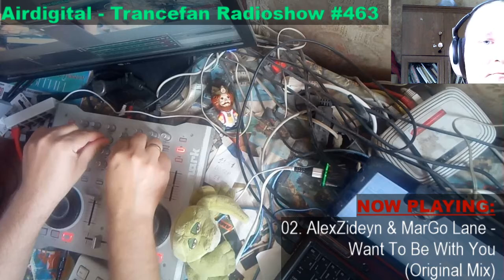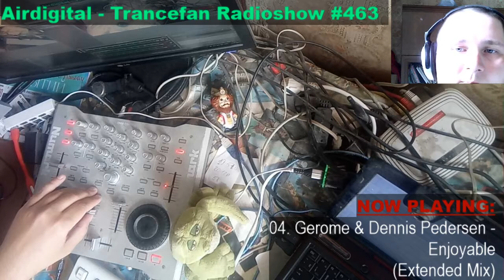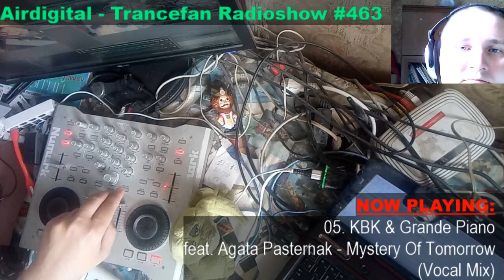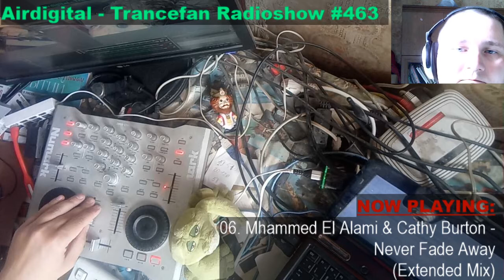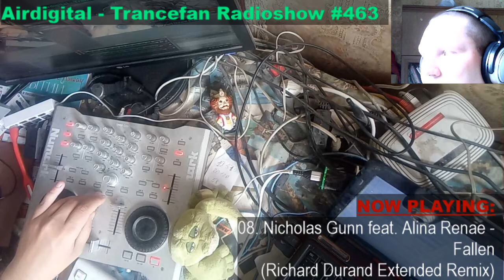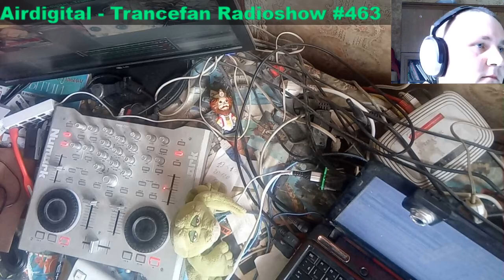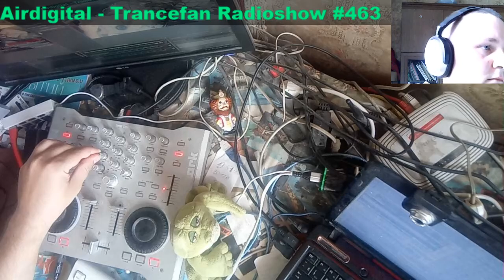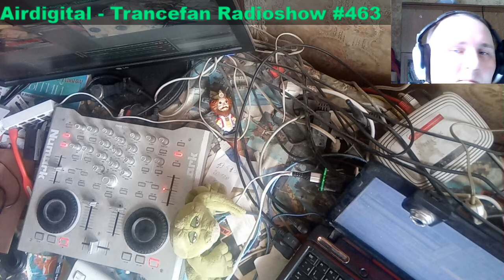Airdigital - Trancefan Radioshow #463